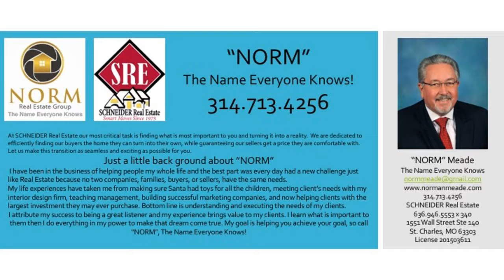3 Bedroom 2 Bath 2 Car Garage OFallon MO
3 Bedroom 2 Bath 2 Car Garage OFallon MO - Call NORM - Absolutely amazing non villa development with all the appeal of fee assessed leisure living without the monthly fees. Outstanding open floorplan with 9 ceilings, formal dining, 42 cabinetry, 2 paneled doors, exquisite real hickory wide plank hardwood flooring throughout with exception of carpeted master bedroom & ceramic tiled bathrooms. Mostly finished walk-out lower level. Large rec area & bonus room along with possible 3rd bedroom & good start on 3rd bath. This is an incredible buy for this type of property in this competitive market. Outside lawn cutting should be very reasonable! Full lawn sprinkler system equipped. Amazing floor plan. Former display.